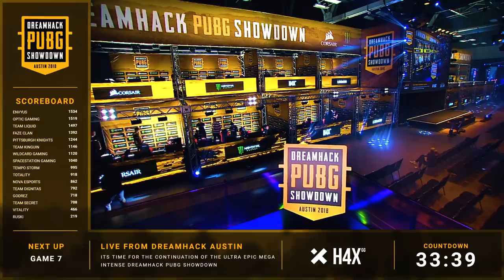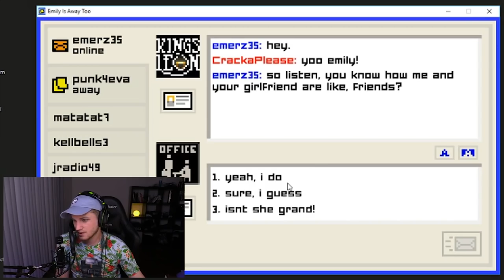Vision - Season 5: Episode 2 - “OLD VIBES”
OpTic Gaming™ (@OpTicGaming) | Twitter
The latest Tweets from OpTic Gaming™ The Global Leader in Gaming Entertainment. Store Instagram B